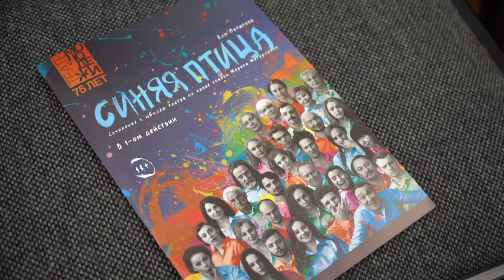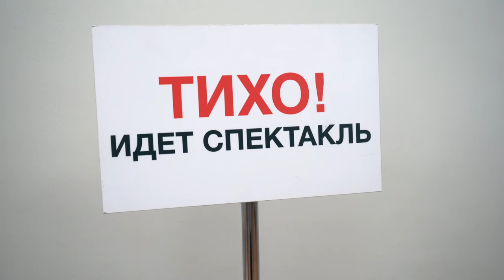Синяя Птица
К 75-летию Театра Молодежи спектакль «Синяя птица».